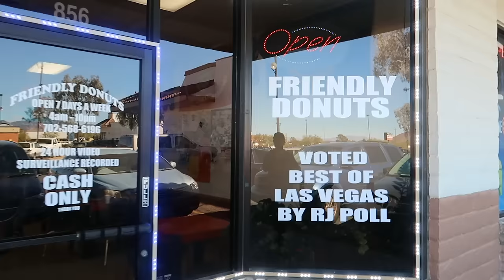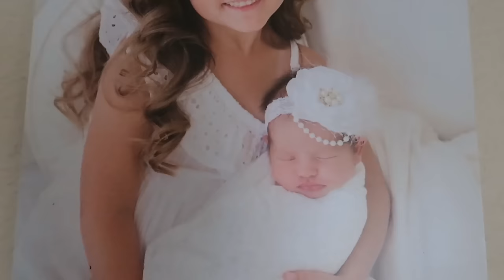🎈Youngest Turns 1 Year Old! | Stella's Throwback Birthday Vlog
Looking back at Stella's 1st Birthday! Where has the time gone!?